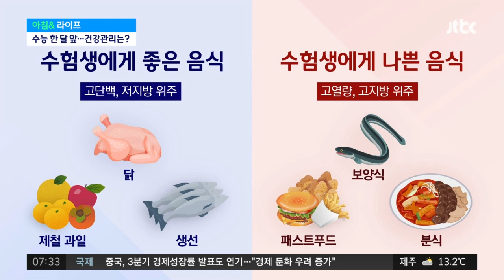수능 한 달 앞으로…수험생 필승 건강관리법은? / JTBC 아침&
2023년 수능이 어느덧 한 달 앞으로 다가왔습니다. 이 시점이 되면 공부도 중요하지만 평소 실력을 제대로 발휘하기 위한 컨디션 관리도 정말 중요한데요. 민혜연 가정의학과 전문의 모시고 수험생들 건강관리 어떻게 해야 하는지 꼼꼼하게 짚어보겠습니다.

■ 인용보도 시 프로그램명 'JTBC 아침&'을 밝혀주시기 바랍니다.
■ 방송 : JTBC 아침& / 진행 : 김하은